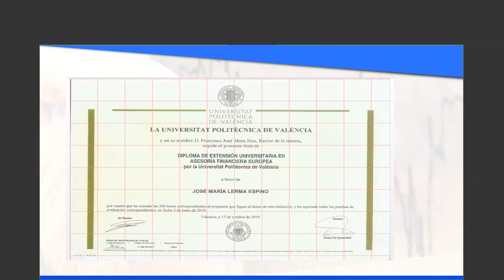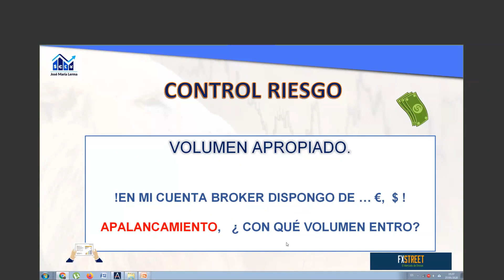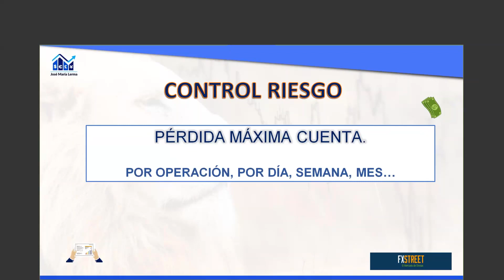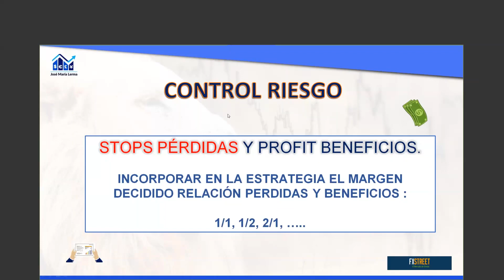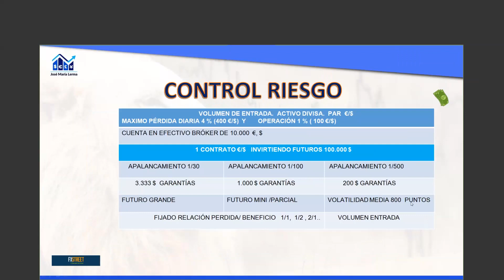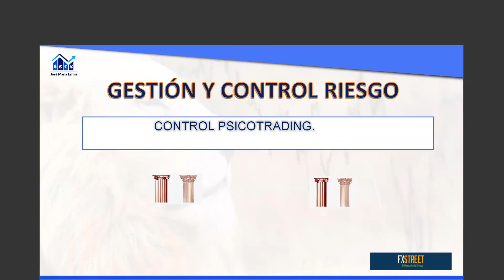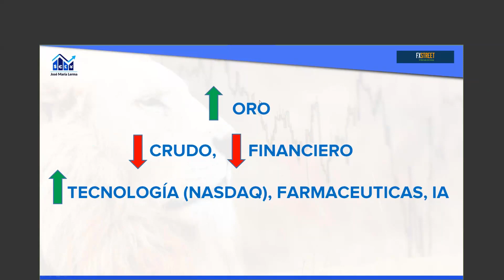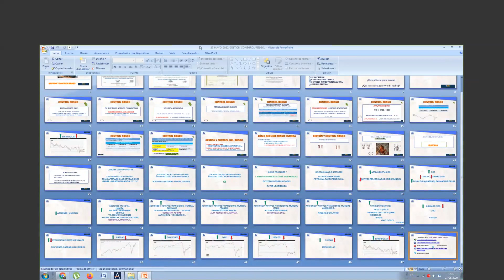Gestión de Riesgo - José María Lerma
En este webinar sobre la Gestión de Riesgo, José María Lerma hablará de cómo afecta el psicotrading y de Stop Loss y Take Profit. Además, se incluirá un análisis del mercado forex y se hablará de sectores con potencial alcista.